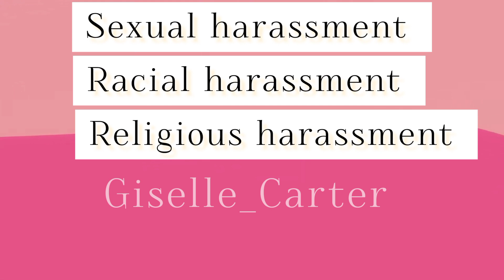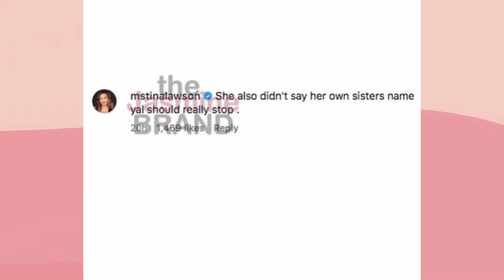Beyoncé gets DRAGGED into Lizzo's mess!